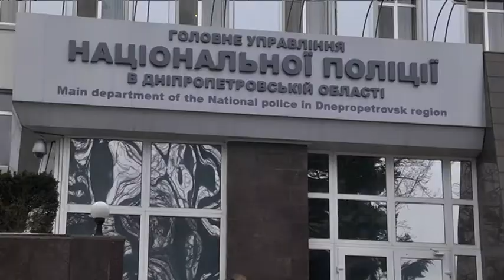Канікули мають бути безпечними: правоохоронці нагадали дорослим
У школярів Дніпра з 22 грудня розпочнуться зимові канікули. Правоохоронці нагадують батькам основні правила безпечної поведінки. Не залишати дітей віком до 7 років тривалий час без нагляду, знати контакти їх друзів, говорити про небезпеку, яка може загрожувати дітям. Дотримуватися правил пожежної безпеки при новорічних святкуваннях. Також у поліції нагадують підприємцям, що продаж неповнолітнім феєрверків, тютюнових виробів і спиртних напоїв категорично заборонена, відповідальність — сувора.